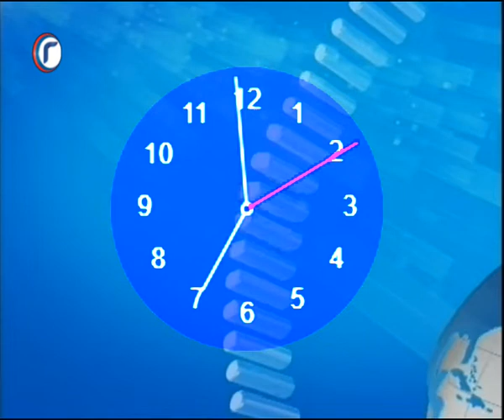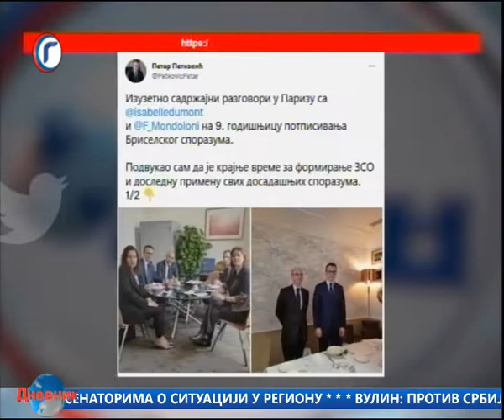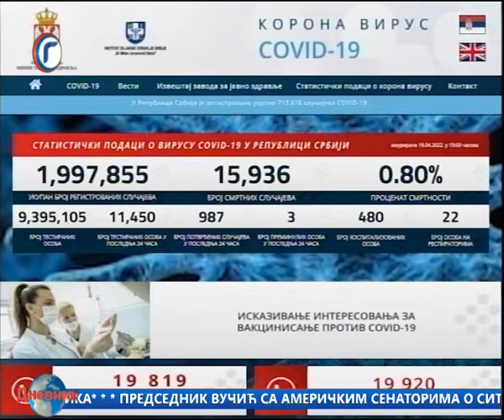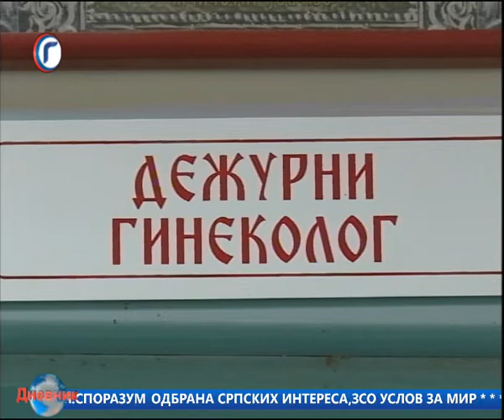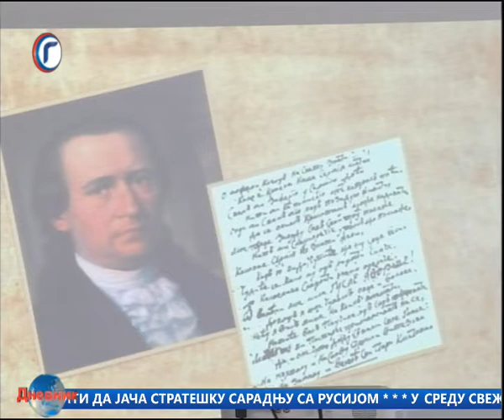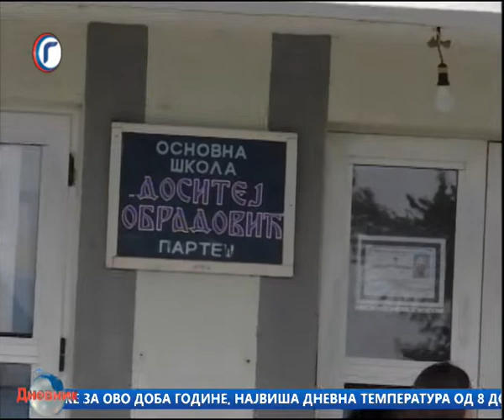DNEVNIK RTV GRACANICA 19 04 2022